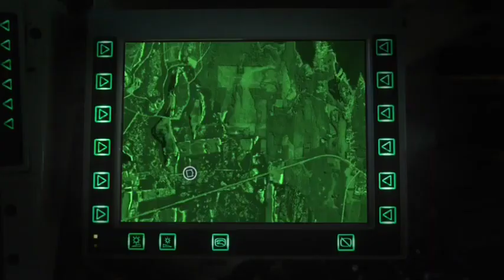Light tank CV90 : Swedish send CV90 Combat Vehicle to Ukraine